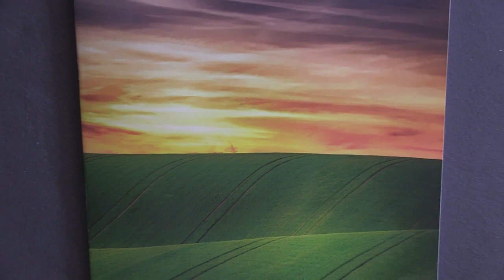Leonardo momento zero 2021 - nuova collezione pennini Jowo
Leonardo momento zero 2021 - nuova collezione pennini Jowo. Con la scusa di una "verticale" presa in prestito dal mondo della degustazione dei vini, vi presento la collezione 2021 dei pennini Jowo che equipaggeranno le nuove penne di Leonardo officina italiana.